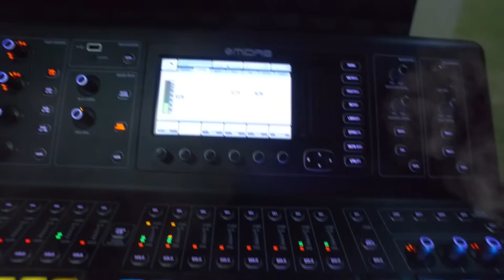David Espinoza - Audiovisual - Hoy marchate , No puedo mas (en Vivo)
Audiovisual en vivo DAVID ESPINOZA - Hoy marchate - No puedo más

Músicos:

Maxi Ginez - Bajo - ( Face: Maxi Ginez)
Leandro Zambrano - Viola - ( Ig: @leanjzambra )
Ale Giaimo - Bateria - ( Ig: @ale4545677 )
Matias godoy - timbal - ( Ig:  @costymusica )
Leonardo Valentini - coros y güiro - ( Ig: @leonardocumbia )
Christian Alfaro - teclado - ( Face: Chris Max )
Roberto Gómez Bolaños - teclado
Julian Acosta - trompeta 1- ( Ig: @Costajulian20 )
 Ezequiel Ledesma barrios - trompeta 2
David Espinoza - Voz principal - ( Ig: @davidespinoza.22 )
( Face: David Espinoza )
Audiovisual y edición de vídeo: Uni2promusic (ig @Yairoficial)
Mezcla y master: Matías rivadeneira ( Ig @Chaval.records ) 🎹
Sala de ensayo tony Succar - Grabación multitrack